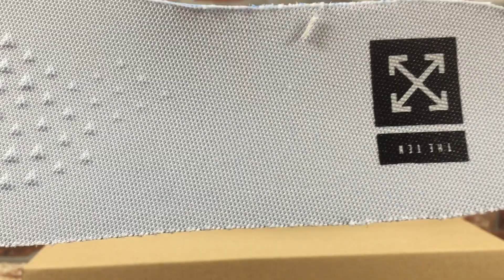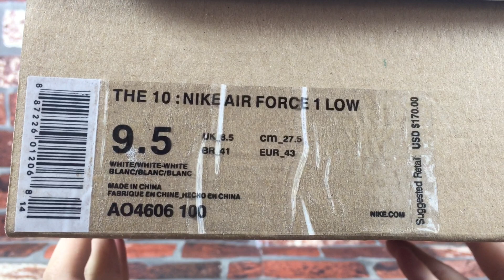off-White X Air Force 1 air force one transparent ash limited joint AO4606 100